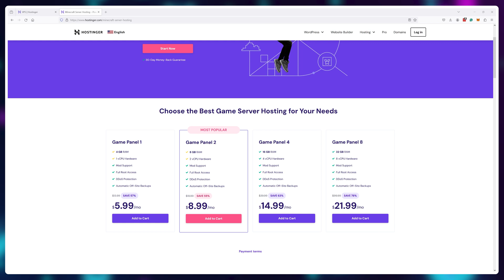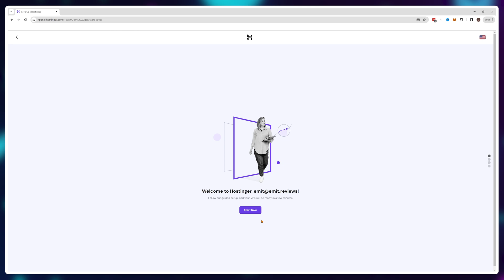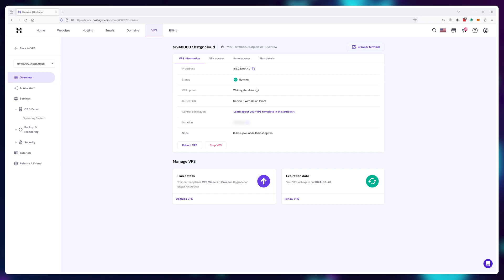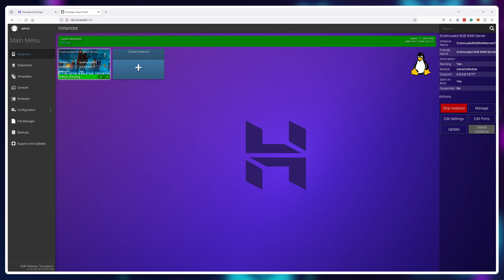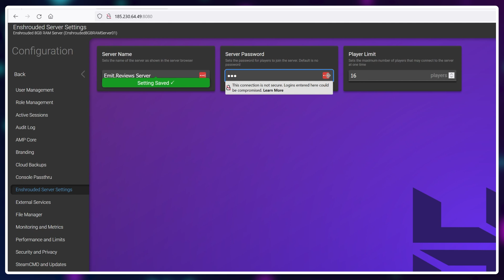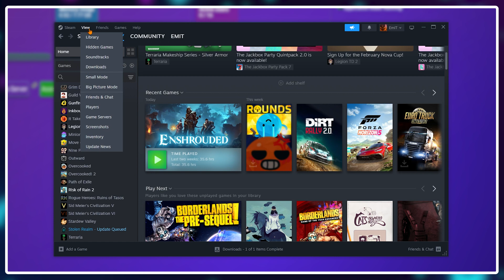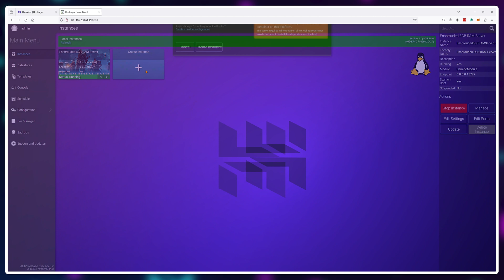Set up a Dedicated Server for Enshrouded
Host a dedicated Enshoured server that's online 24/7 within 5 minutes. No technical knowledge is needed (not a free method).
CODE — EMITREVIEWS

So recently I've gotten into Enshrouded, the problem is I started the game in private mode and every time my friends wanted to log on without me, they couldn't.

A dedicated server solves this problem, as the world runs 24/7 and any player can join or leave at any point without relying on others.

With the Enshrouded questing system being tailored to asynchronous playthroughs I'd thought a dedicated server hosting would be a perfect solution for me and my friends. While setting up my server, I researched several possibilities and decided to create a tutorial on the method I found to be the fastest & easiest (the downside it's not free).

⏱️ Timestamps ⏱️

00:00 - Why go dedicated?
00:30 - What server to get?
01:55 - Server setup
03:15 - Automatic backups
05:10 - Connecting to your server

There are ways to host a dedicated server on your computer for free. But for it to work you would need to leave your computer online 24/7 and mess with command prompts/port forwarding and firewall rules. I simply find using game server hosting from AMP saves me a lot of time even though the servers are paid. I just re-use these dedicated servers or any future games me and my friends want to play.